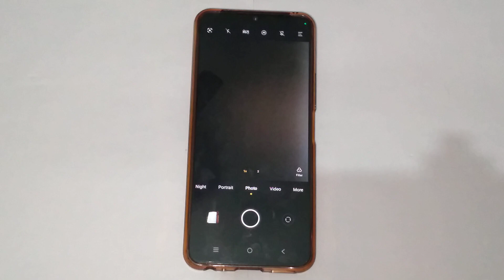camera setting, How to off camera flash light mode in Vivo y22